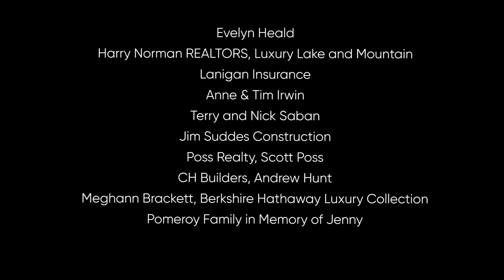2020 LBCA Tour of Homes Teaser Video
The Lake Burton Civic Association Tour of Homes, a charity fundraiser for Rabun County, is a grand event. The fundraiser is held every other year. Tickets are available to LBCA members and their guests only. The Centennial  LBCA Tour of Homes was a huge success!